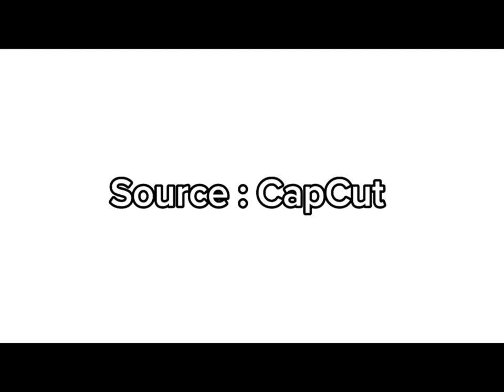The M!xed Family Show | Season 2 Episode 26 | Bad Habits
There’s a Bad Habit Among Us , And Somebody is Doing That…
But Who ?